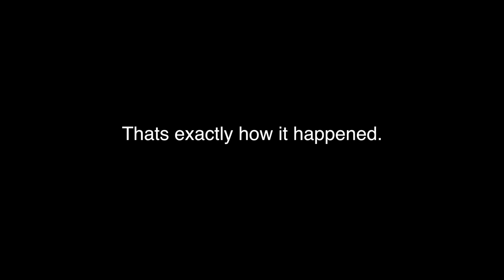Police wreck into my Corvette! Cop car crash destroys my vette!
This video is about cop wreck vlog